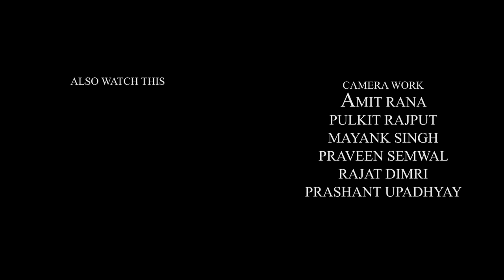FALLOUT | Goonj 2018 Official After Movie | GBPIET Ghurdauri, Pauri Garhwal | Third Button Studios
Goonj is the annual techno-cultural festival of G. B. Pant Institute of Engineering and Technology, Pauri Garhwal, formely known as Govind Ballabh Pant Engineering College.

This year, the five day event started from April 4 to April 8, 2018. More than 1200 students participated in different technical and cultural events.

A film by Third Button Studios.
Edited by: Amit Rana
Director of Photography: Gaurav Melkani
Creative Director: Rahul Rawat
Assistant Director: Praveen Semwal
Media/Marketing/Promotions: Gaurav Bhatt, Prashant Upadhyay and Shubham Singh Bisht

Camera Work:
Gaurav Melkani
Amit Rana
Pulkit Rajput
Mayank Singh
Prashant Upadhyay
Prabhat Singh Raghav
Rajat Dimri

Artworks: Ashutosh Saini

Special Thanks To:
Dr. Ashish Negi
Mr. Deepak Bijalwan
Dinesh Ji
Riya Sethi
Vishal Maurya
Uttaranchal Joshi
Kunal

Also a very special thanks to entire SAC team for organising the event.